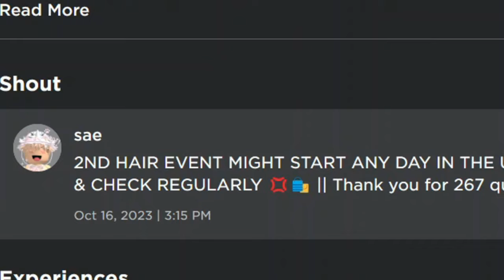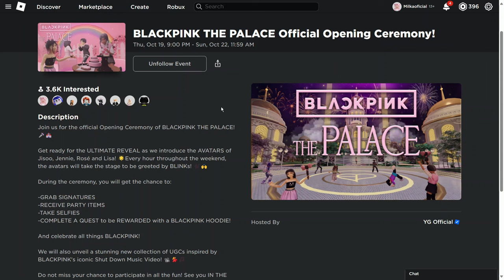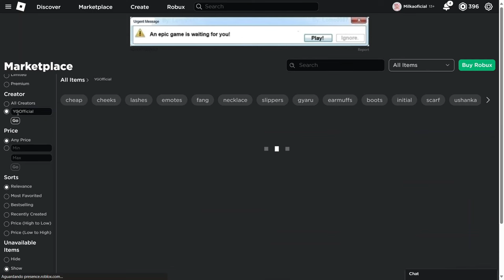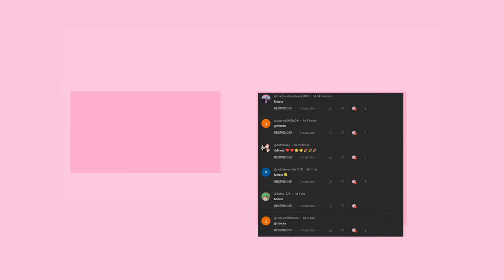COMO PEGAR 4 CABELO DE GRAÇA NO ROBLOX + (EVENTO) COM ITENS LIMITEDS GRÁTIS!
H0je vou mostrar os novo cabelos grátis do roblox do evento do Kuromi,e como pegar itens Limiteds grátis no roblox em 2023 atualizado.mais  emotes gratis no roblox!